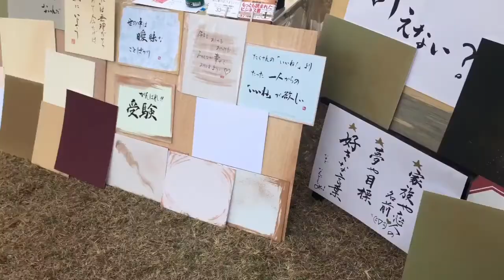2019.立川楽市初日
楽市のDステージ近くにいました、今日の私。
ステージは終始盛り上がっていて退屈することがなかったな（笑）

関連動画

明日は講堂の中にも行きますし、またDにもおります！